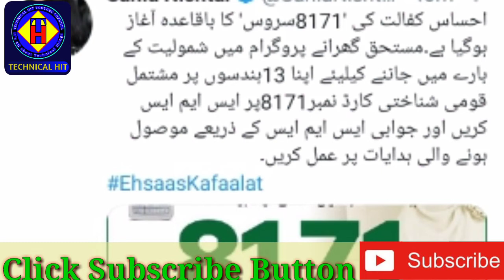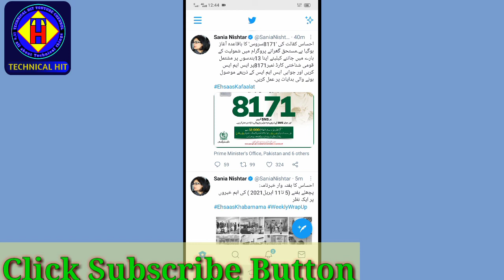Ehsaas Program new update | EHSAAS kafalat program KI AHLIYAT JANIYE | SEND CNIC CHECK PAYMNT STATUS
ehsaas program
ehsaas emergency program
ehsas program
ehsaas scholarship
ehsaas program website
ehsaas labour program
ehsaas scholarship 2020
ehsas kafalat program registration form online
hec ehsaas scholarship
ehsaas undergraduate scholarship
ehsaas scholarship program 2020
ehsaas program online
ehsaas undergraduate scholarship 2020
ehsas kafalat program online registration
hec ehsaas scholarship 2020
ehsaas scholarship program
ehsaas kafalat program online registration
ehsaas program 2021
ehsas kafalat program check cnic
ihsas scholarship
ehsaas hec
ehsaas undergraduate scholarship program 2020
ehsas program loan
ehsaas program tracking
ehsaas program scholarship
ehsas scholarship program
ehsaas undergraduate scholarship program
ehsaas hec scholarship 2020
hec ehsaas program
ehsaas scholarship 2021
ehsaas scholarship list
ehsaas scholarship hec
ehsaas scholarships
ehsas loan program
ehsaas program for students
hec ehsaas undergraduate scholarship 2020
ehsaas program undergraduate scholarship 2020